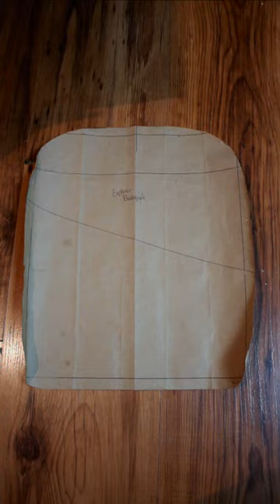Design a Backpack with Me - Whitney Sews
Part of a project I'm working on.  Really happy with how the front turned out and I can't wait to finish the rest of the bag.

Want to learn to sew??  You can find hundreds of step by step tutorials here on my youTube channel.  This playlist is a good place to start.

Keep up with my daily sewing and tag me in your pics!

You can help support Whitney Sews tutorials and earn fun rewards!